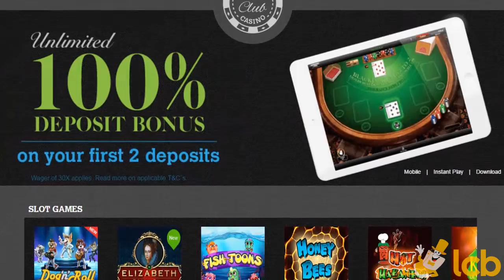VIP Club Casino Video Review